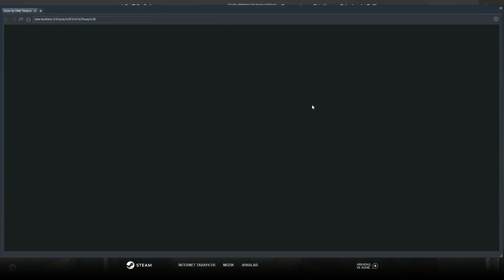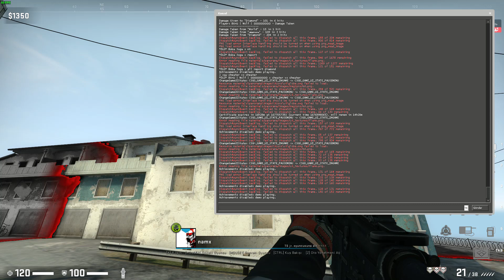Counter Strike Global Offensive - Cheater (Real Drill) 21.02.2023 19:49:54